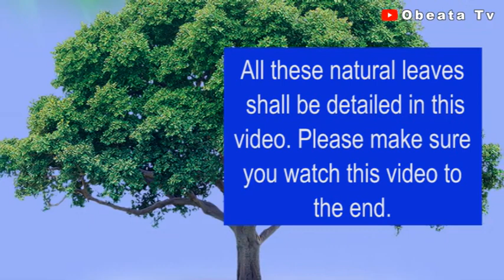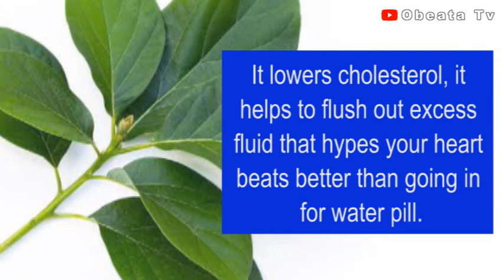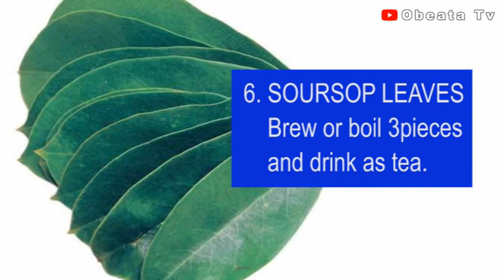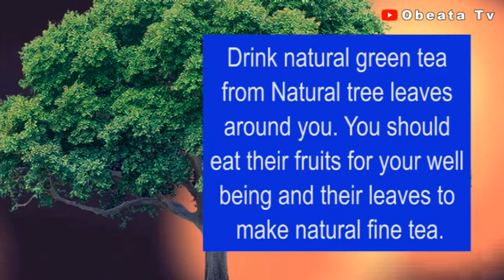Use This Instead | Obeata Tv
If drinking tea is part of your daily routine or activities, I will advice you to select from some certain natural leaves we can make and drink as tea for sound health benefits that have no side effects.

1. Mango Leaves.

2. Guava Leaves

3. Avocado Leaves

4. Moringa Leaves

5. Pineapple Leaves

6. Soursop Leaves.

All these natural leaves has been detailed in video. Please make sure you watch it to the end.

See my other video on
'BE WATCHFUL OF THIS CREATURE IN YOUR HOME'
'ANTI POISON ANTIDOTE FROM SNAKE BITE AND FOOD POISONING'.

Drink natural green tea from Natural tree leaves around you.

 You should eat their fruits for your well being and  their leaves to make natural fine tea.

The Supreme Being has blessed we human beings tremendously with all these natural things. Go natural and live better.

I seek three favours from you .
2. &

Obeata Tv is a channel about making cool and great videos on general learning spheres of our day to day human activities on either into Bodybuilding, Weightloss Transformations, Comedy Skits/Sketches, Educational and Enlightenment Cips, Fashion And Accessories, Showbiz, News And Information amongst several others combined.